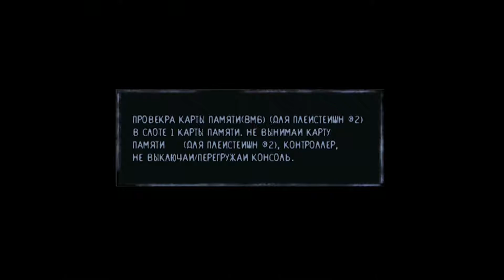Прохождение ObsCure на PlayStation 2 ▶Наслаждайтесь солнечным светом пока можете... Часть 1 Начало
Всем привет! ещё одно новое прохождение, Obscure на нормальной сложности, плюс экстра костюмы (особый режим) / Пожертвования на развитие канала / Donations (Читайте описание внизу / Read the description below)↓↓↓
Не забывайте подписываться и комментировать! /// ▶Описание игры / Game Description - В одном из американских колледжей совершенно бесследно пропал один из студентов.Случай был до того загадочен,что его друзья решили провести собственное расследование.Вот тут-то и начинается самое интересное...Монстры,вырвавшийся на свободу вирус,заговор руководителей колледжа,секретные эксперименты и лаборатория под колледжем.Если вам это что-то напоминает,то поверьте,теперь всё по-другому.